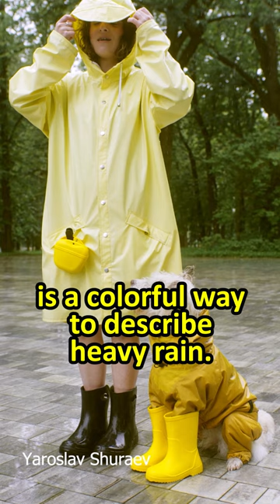Where Does The Phrase "Raining Cats and Dogs" Come From?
Ever wonder where the phrase 'Raining Cats and Dogs' comes from? Take a closer look with The Reliable Narrator's Word Stories.